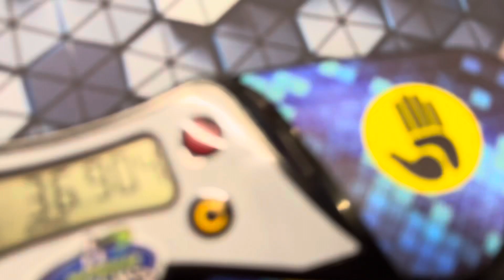32.47 Official 4x4 Average (29.15 Single)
Done at Eastwood Cubing 2024

Definitely was not expecting to PR, but I’m really happy with how I performed on 4x4.

Cube: AoSu WR M